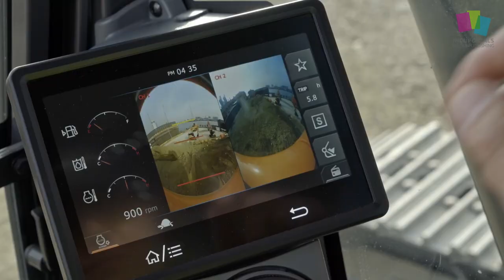Doosan New 7M Series DX300LCA-7M, DX300LC-7M​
Introducing the DX300LCA-7M and DX300LC-7M Excavators, designed to excel in the construction industry.

With higher fuel efficiency, operator comfort, and productivity, these excavators are built to deliver exceptional performance.

Experience the "Dig More, Gain More" mantra with these advanced machines, ensuring optimal efficiency, operator satisfaction, and increased productivity on every job site.